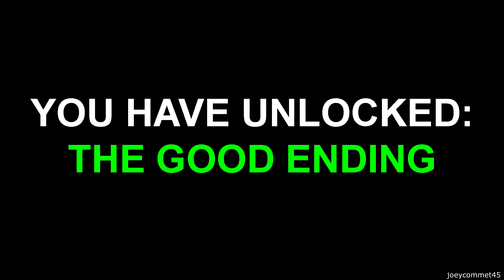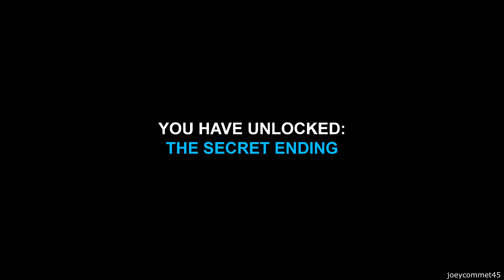OH MY GOD! 50 DOLLARS! (All Endings)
All 4 endings for "OH MY GOD! 50 DOLLARS!"

Songs: Tim Juliano- Don't Go
Undertale- An Ending
FNAF 3- Bad Ending Theme

Backup: joeycommet46
Bitchute: joeycommet45

Timestamps:
0:00 Introduction
0:13 The Good Ending
0:50 The Neutral Ending
1:32 The Bad Ending
2:11 The Secret Ending